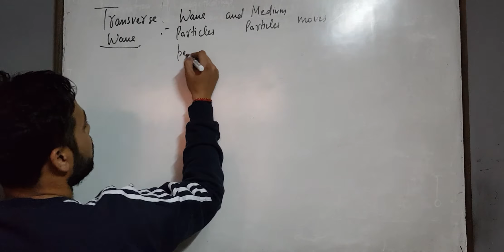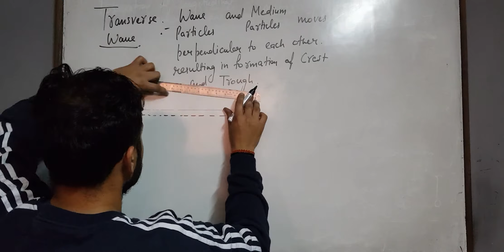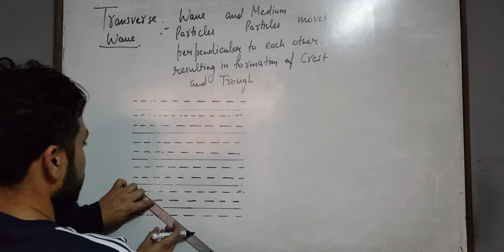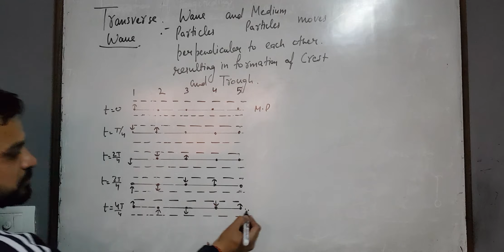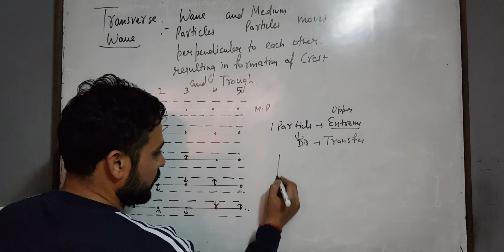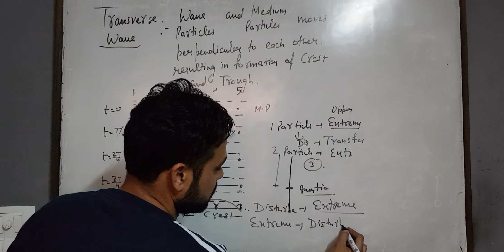trasverse wave by lavaney sir